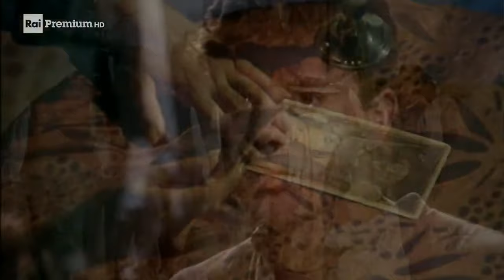Orgoglio 3 (2006) - Puntata 3